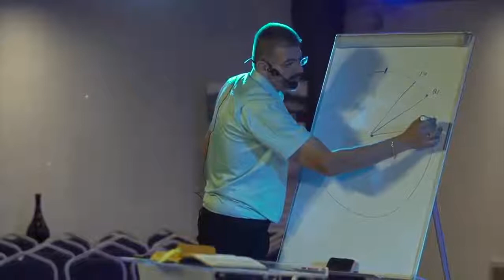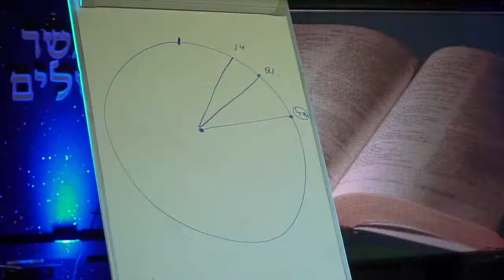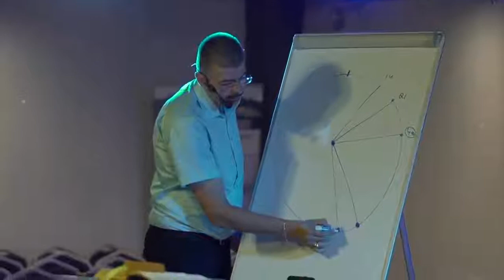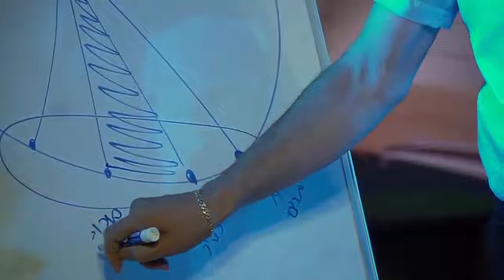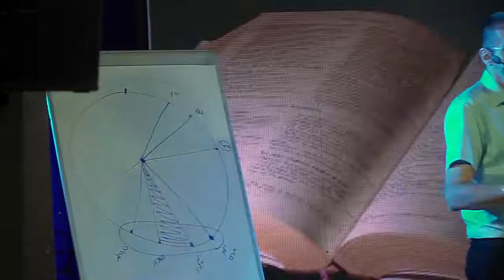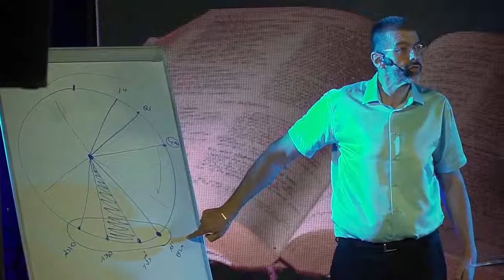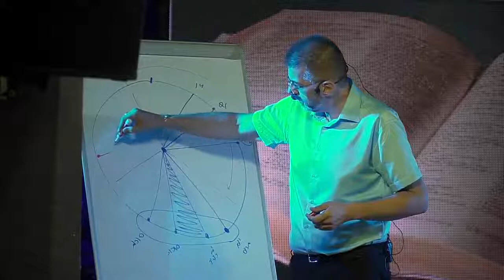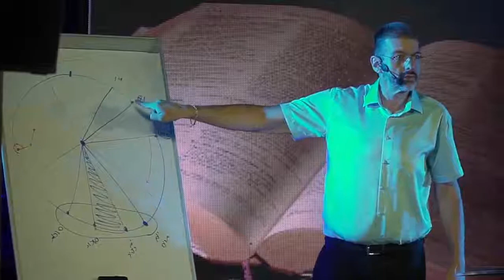Праздники Господни. Авиэль Станкевич.